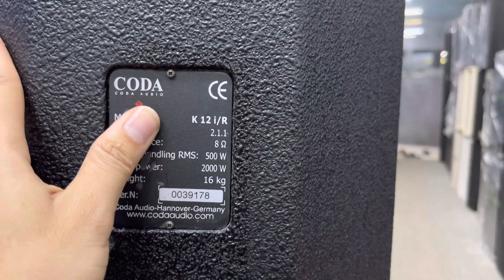Giá tốt -Loa Đức -CODA K12i bản đời cao đẹp xuất sắc về hàng LH:0919182233/0869997229